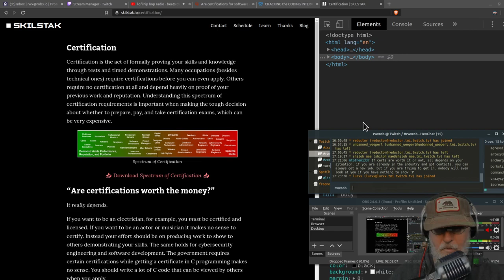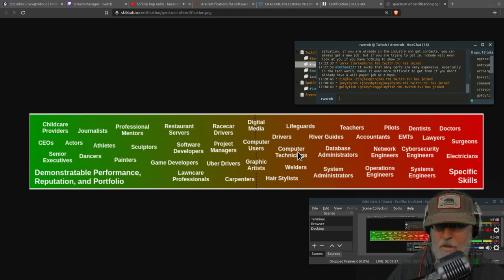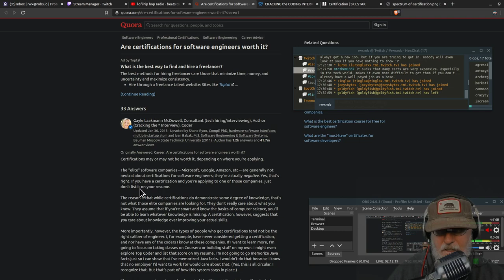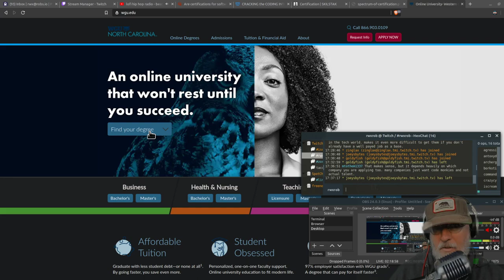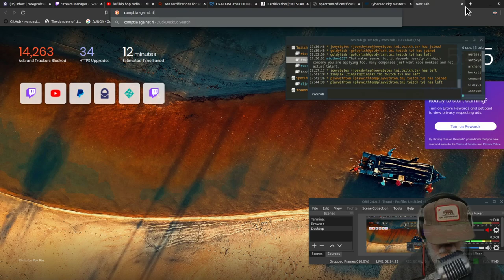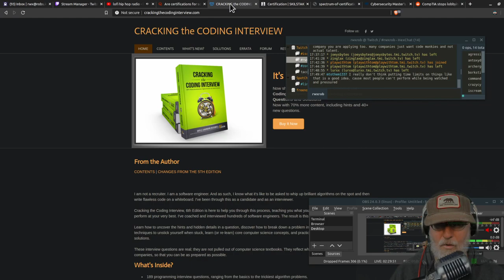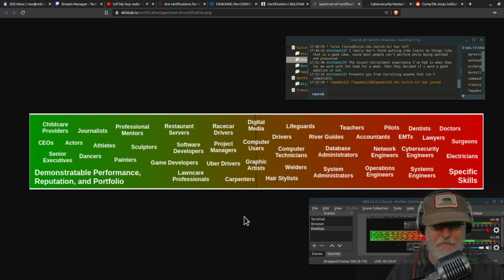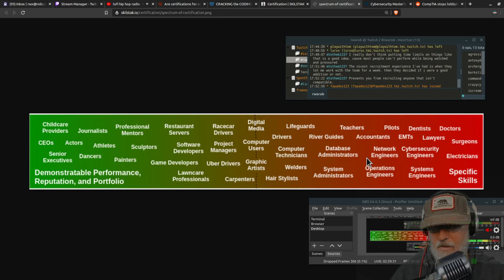Why Certify?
A rather lengthy answer to a very short question. You can probably guess the answer is, "It depends." Join the conversation about this very important, very controversial topic (especially in light of the lobbying efforts of certification behemoths like CompTIA and their obvious greed and corruption).